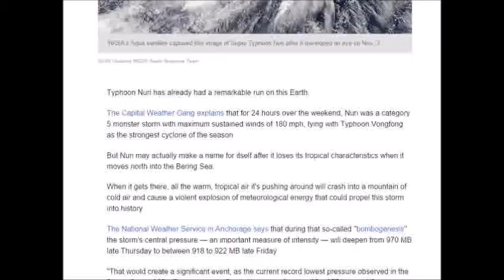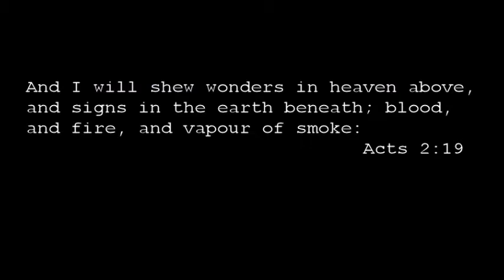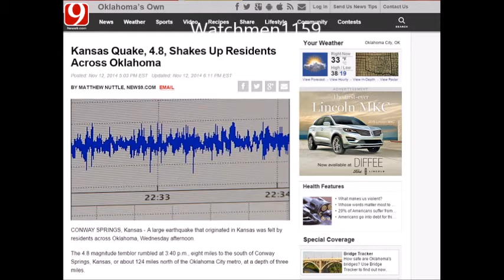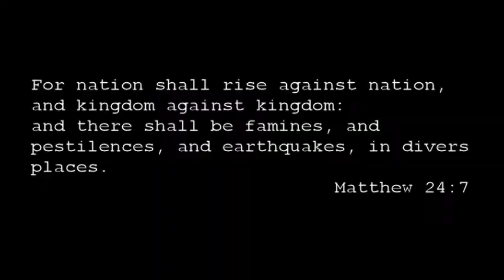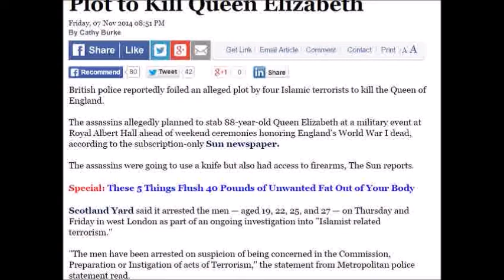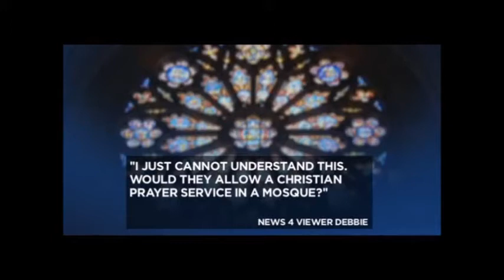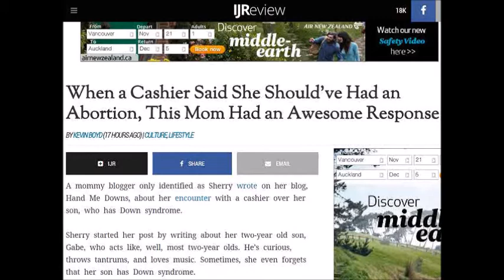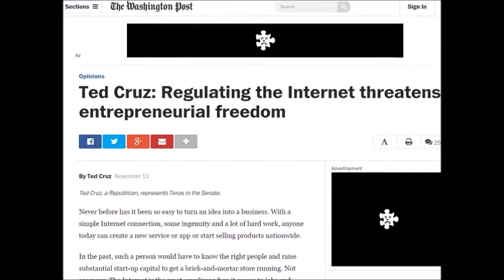End Times Weather and Events November 8 - 14 2014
Due to unforeseen circumstances and technical difficulties, news coverage has been put behind schedule and is being updated as fast as possible.

Ongoing weekly series of weather and events around the world that show the coming of our Lord Jesus Christ is soon.